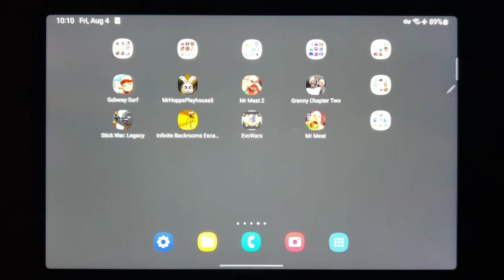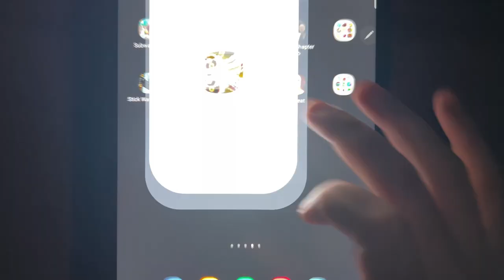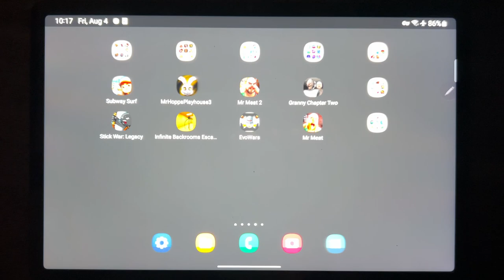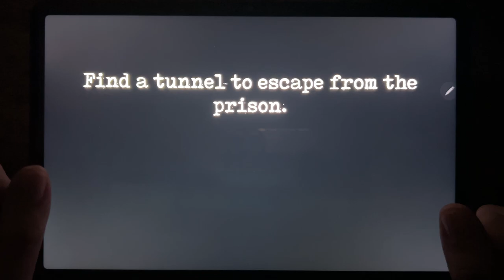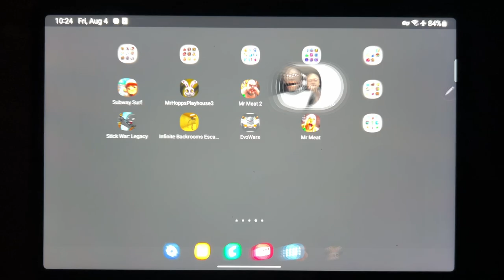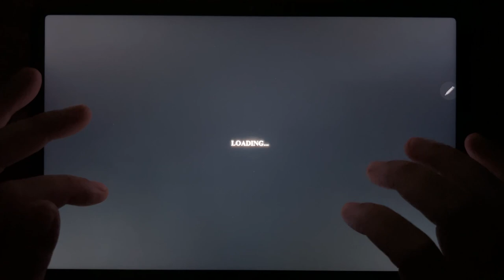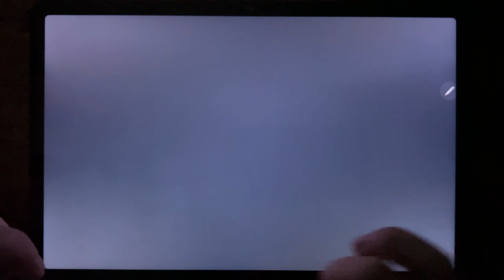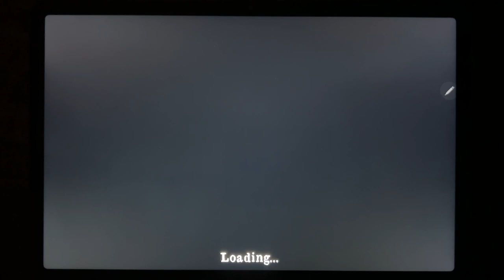Subway Surf, Mr Hopps Playhouse 3, Mr Meat 2, Granny Chapter Two, Stick War: Legacy...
Subway Surf, Mr Hopps Playhouse 3, Mr Meat 2, Granny Chapter Two, Stick War: Legacy, Infinite Backrooms Escape, Evowars, Mr Meat